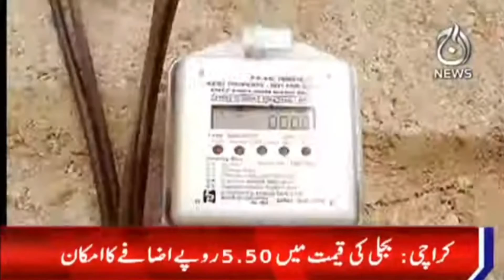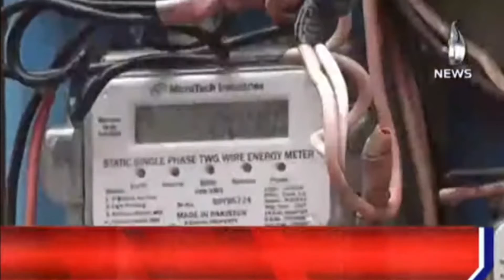Karachi | Bijli Ki Qeemat Main 5.50 Rupay Izafay Ka Imkan | Aaj Updates